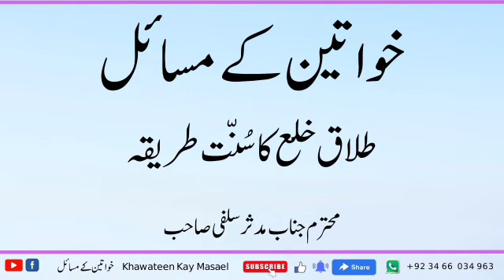Talaq Khula ka Sunnat tarika ||khawateen ke masail || By Mudassar salfi